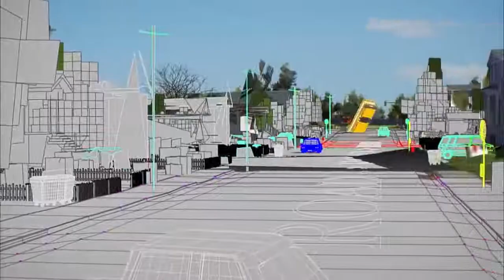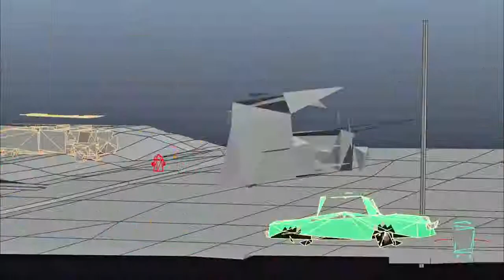The Amazing World Of Gumball (Japanese Dub) 🇯🇵 #2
The Amazing World Of Gumball (Japanese Dub) 🇯🇵

The Amazing World of Gumball (abbreviated to TAWOG, or referred to as simply Gumball) is an animated sitcom created by Ben Bocquelet for Cartoon Network.[2] The series concerns the lives of 12-year-old Gumball Watterson, a blue cat, and his goldfish best friend and adoptive brother 10-year-old Darwin, who attend middle school in the fictional city of Elmore, California. They often find themselves in various shenanigans around the city, during which they interact with fellow family members—younger sister Anais, mother Nicole, and father Richard—and an extended supporting cast of characters.